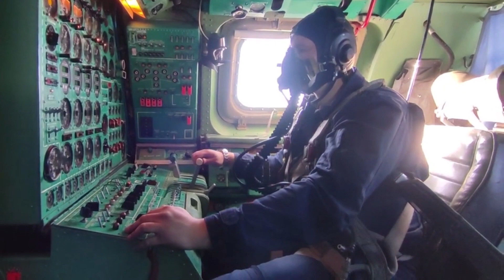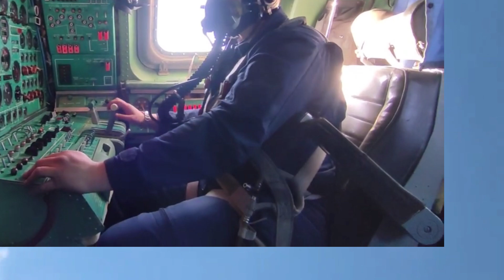sondakika PUTİN'İ RESMEN MAHVEDEN HAMLE..!! RUSYA İYİCE KÖŞEYE SIKIŞTI..!!